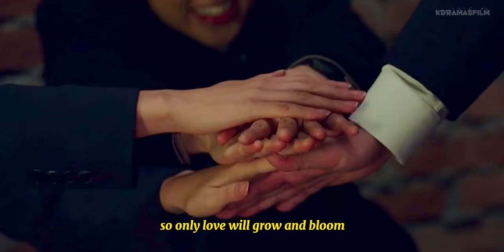[MV] Law School Squad - Light Up The Sky